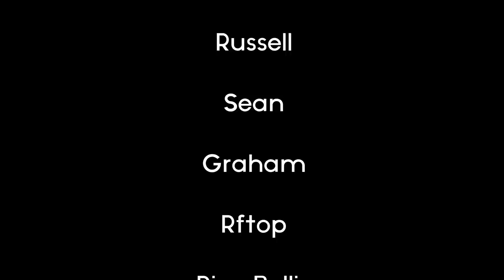The Sopranos: "Soprano Home Movies"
The Sopranos Season 6 Episode 13 "Soprano Home Movies" review.